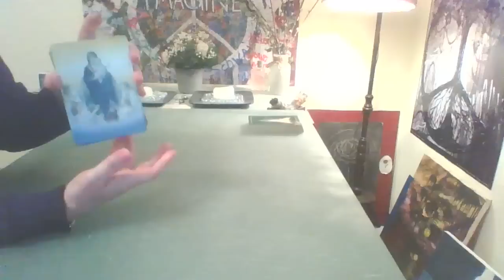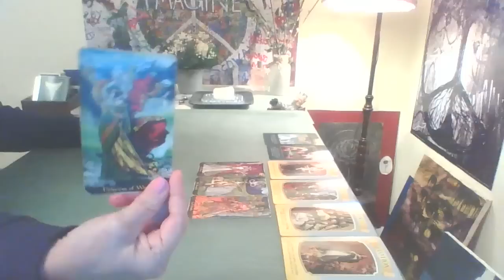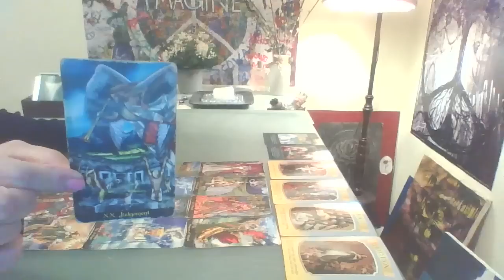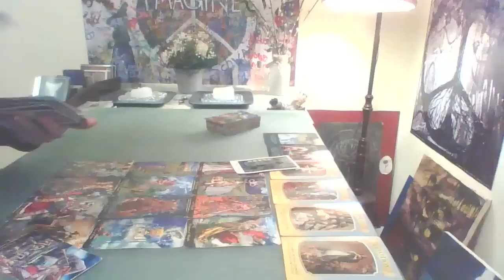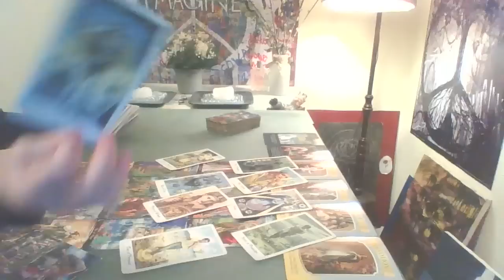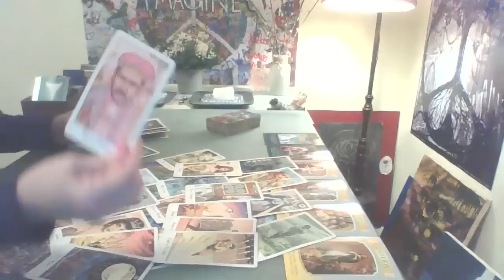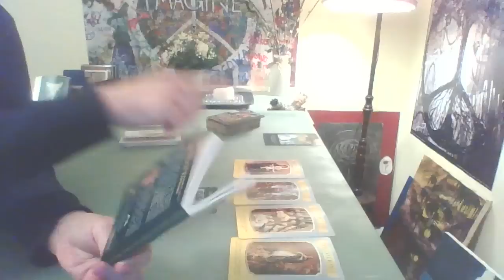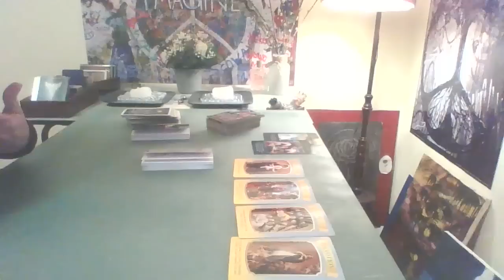Cancer ~ Asking for a Miraculous Miracle? Know Its on it's Way ~ Psychic Tarot Reading January 2021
Come along on the journey of Tarot with me. Together we speak and listen to our beautiful guides who supply the most loving messages for our soul growth.

Thank you for your beautiful support of my work, I hope you enjoy and open yourself up to receiving your healing messages.

Master Intuitive Tarot Readings by Sandy

Private reading - Your personal reading will be done by video recording, based on any questions you may have and the messages from Spirit. I DO NOT schedule anyone until I receive a confirmation from PayPal. Once I have completed your video (Approx two weeks, please please have patience, thank you) I will send the link to your email.